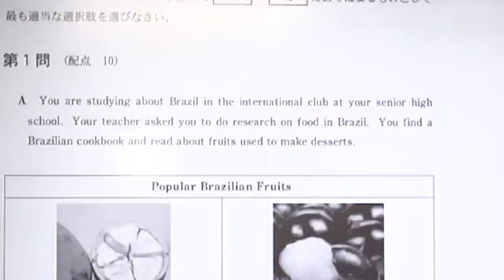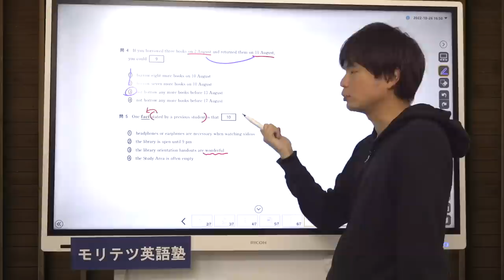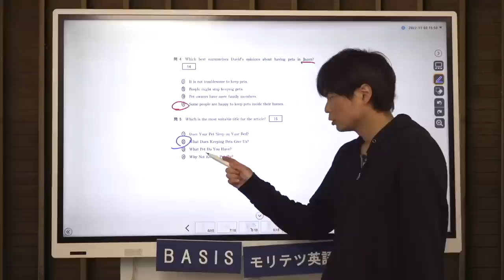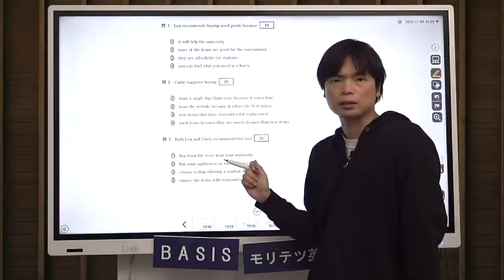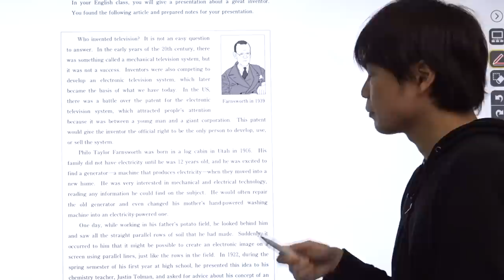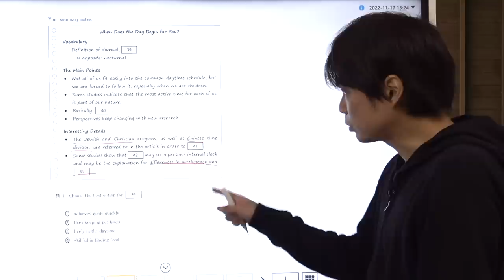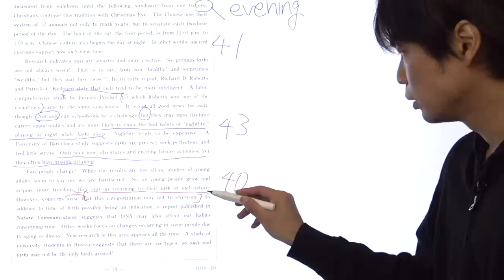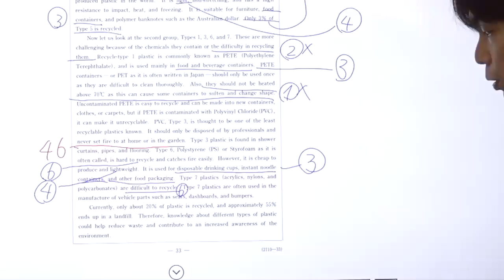2022年共通テスト英語リーディング解説講義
‹出演者情報›
もりてつ
発音指導士